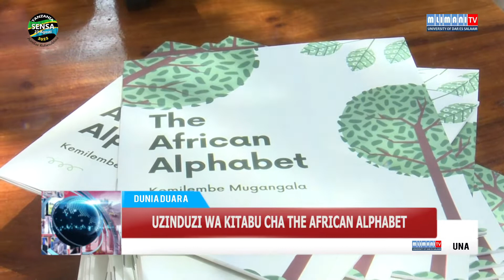HABARI: DUNIA DUARA MLIMANI TV AUGUST 11 - 2022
DUNIA DUARA MLIMANI TV  AUGUST 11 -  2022